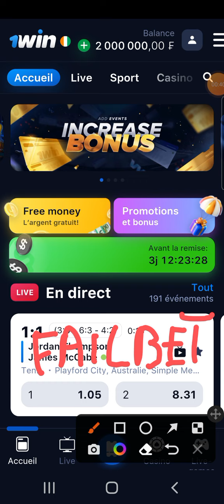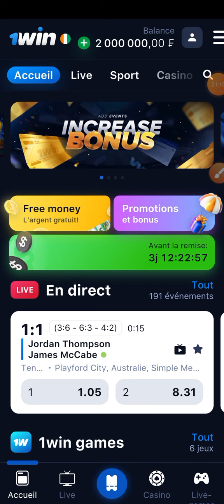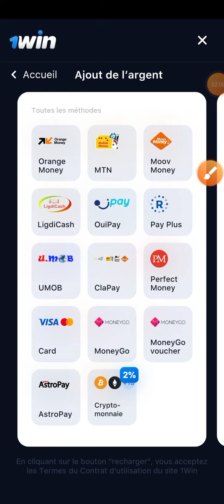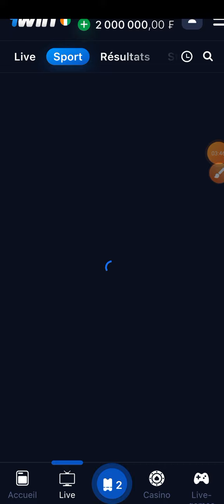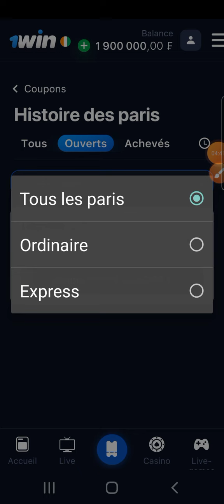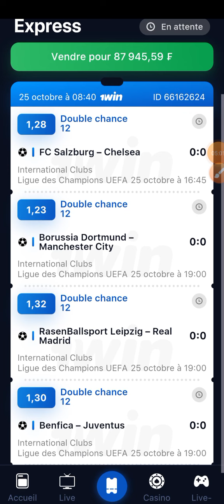coupon en cours de validation sur la nouvelle plate-forme